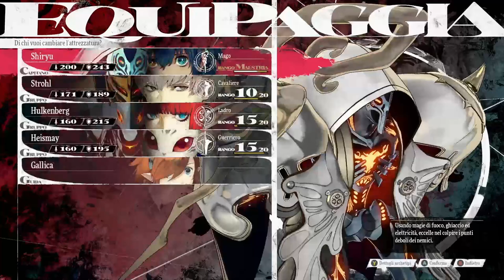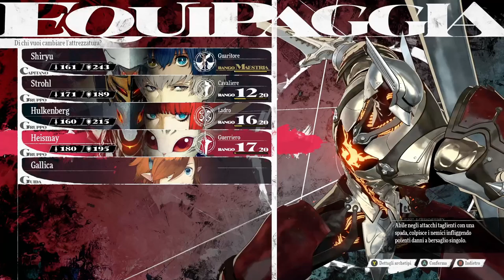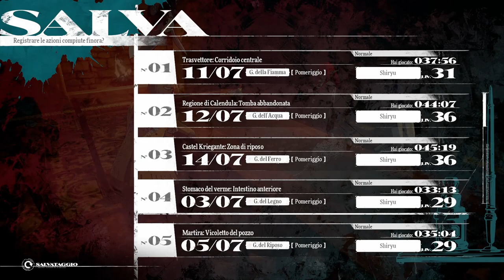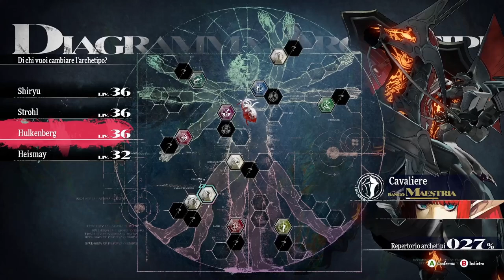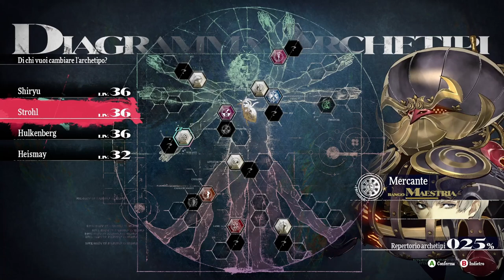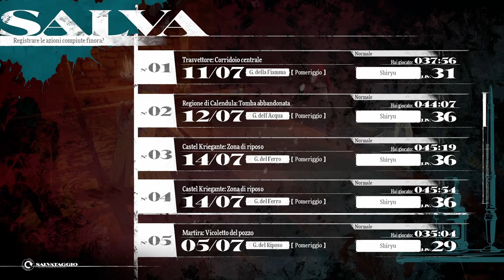Metaphor: ReFantazio - Gameplay Ita - #20# fight Homo Jaluzo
Proseguimento storia con missioni ed esplorazione. Perlustriamo Castel Kriegante, qui ci sono dei nemici particolari, i “Tesoro falso Imitec”, che se si utilizza la mossa furto del Ladro, ti danno “Acqua benedetta”, indispensabile per sbloccare i poteri delle armi/armature con la purificazione nella Chiesa!!! Ora durante la perlustrazione noterete la differenza di forza a mio favore, perché ho macinato molto nei luoghi precedenti, ho comunque affrontato ogni tipo di nemico, così potete vedere a cosa sono deboli e che attacchi fanno. Per la battaglia col boss, ho sfruttato molto l’archetipo dell’impostore, con l’aggiunta degli attacchi del tiratore su tutta la squadra e Hulkenberg con il suo attacco sintesi molto comodo.

0:00:00 ⭐️ sigla
0:03:31 🗡️ Kapcerto
0:05:44 🗡️ Cane infernale Diabundo
0:08:38 🗡️ Tesoro falso Imitec
0:15:13 🗡️ Homo Tenta vermiglio
0:17:45 🗡️ Tesoro falso Imitec
0:30:27 🗡️ Homo Casco
0:35:24 🗡️ Elmenta  color rubino
0:39:55 🗡️ Tesoro falso Imitec
0:46:46 🔮️ Impostore
0:57:33 🗡️ Chimenza
1:13:48 🗡️ Homo Jaluzo
1:31:09 📜 Il rapitore della vecchia città fortificata (completato)
1:33:54 🤝 Gallica (mago)